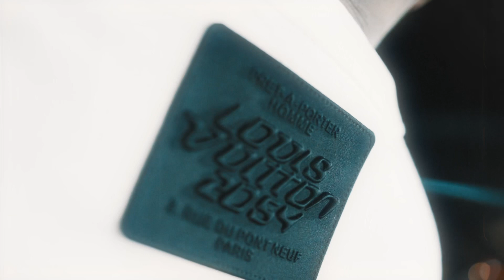10kkev - “Fine & Dandy” Shot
Produced By: @taehuncho1